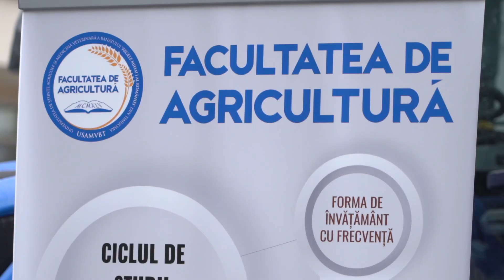Romania vazuta din tractor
Echipa ROMÂNIA VĂZUTĂ DIN TRACTOR a dat azi startul traseului care va promova zona de Vest a României. Prima filmare a avut loc chiar in curtea USAMV Timișoara, partenerul instituțional care a recomandat mare parte dintre fermierii aflați în județele Timiș, ARAD, BIHOR, SATU MARE care vor fi vizitați în acest an.
Am afat cu această ocazie că in următorul an de învățământ UNIVERSITATEA VA OFERI STUDENȚILOR ȘANSA DE A EXPERIMENTA statutul de antreprenor.